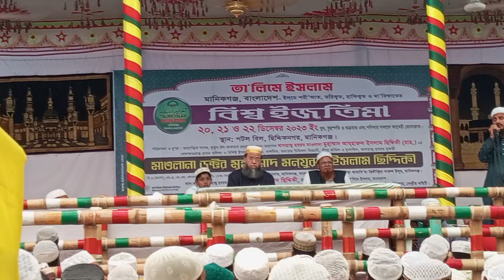ও মেরা নাবি হে । গজল । বিশ্ব ইজতিমা ২০২৩ ।